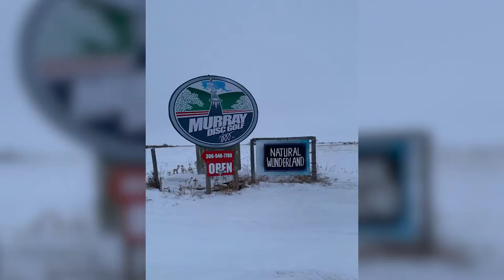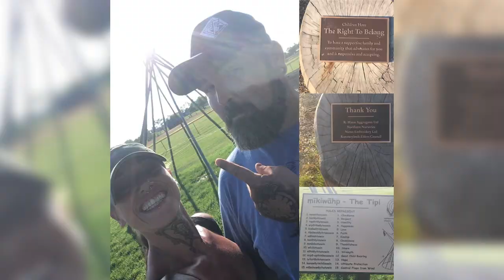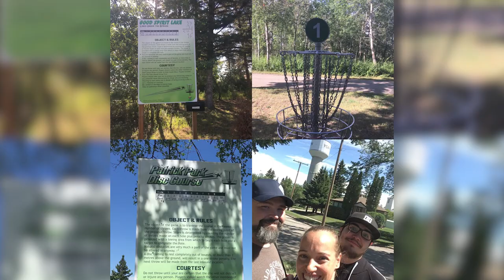Saskatchewan Disc Golf Adventure - Arlen & Jeri-Ann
In 2019, Arlen Darby and Jeri-Ann Brownbridge started playing disc golf. In 2020, they traveled the province of Saskatchewan, playing every single course (more than 65 at the time). Saskatchewan now has more than 80 courses, and they have continued to play every one that goes in the ground. Amazing!

Arlen and Jeri are two of the most genuine, kind, enthusiastic, and curious people I've had the honour to spend time with. The energy they put out into the world has helped bring more attention to disc golf, and it's been awesome to watch their progress both as players and promoters.

They are involved both locally and provincially, running events, bringing new people out, and working with Disc Golf Saskatchewan to expand the opportunities on a larger scale.

The first known instance of disc golf was in Bladworth, Saskatchewan in the 1920's, so it's great to see how much the province has embrace the sport, and continues to grow the sport on all levels and all areas.